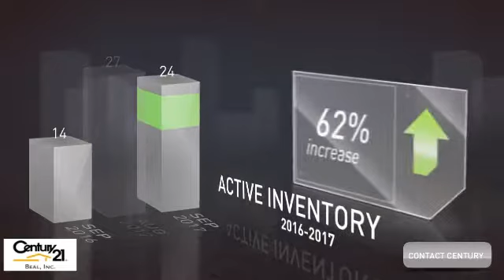November 2017 Bryan Condos & Townhomes Market Update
Century 21 Beal, Inc. is all about making sure that you know everything that is going on in the Brazos Valley. Enjoy our video about local market statistics for Bryan Condos and Townhomes.

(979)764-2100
Century21bcs.com